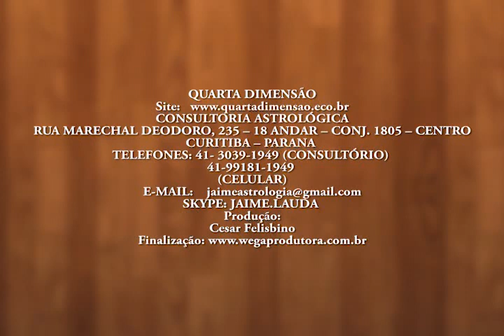Jaime Lauda em: O Amor como Antídoto